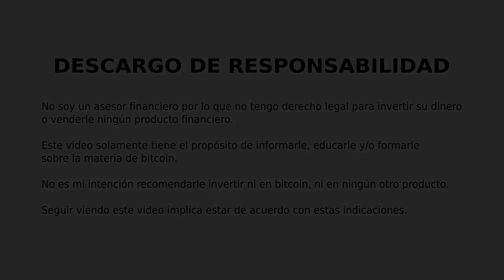NO HAY ALMUERZO GRATIS - 132 - La Transición Hacia una Sociedad Libre